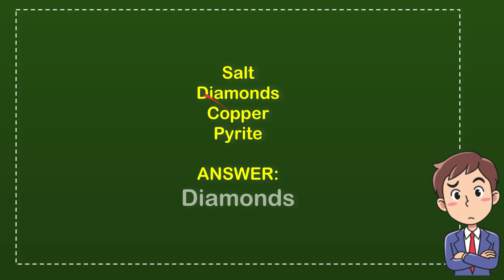Pencil lead can form from what mineral?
Pencil lead can form from what mineral? NEW VIDEO#